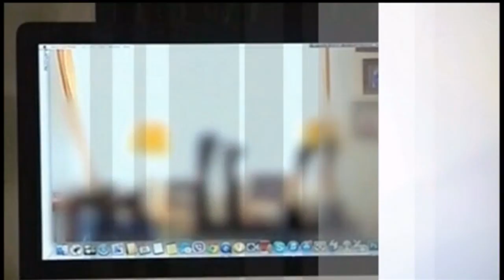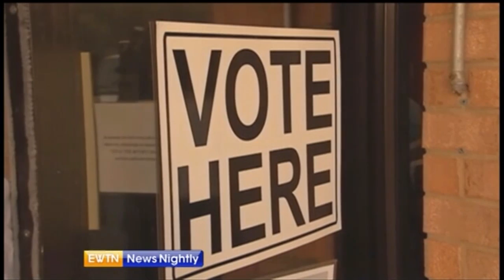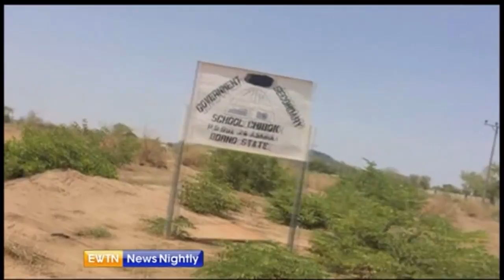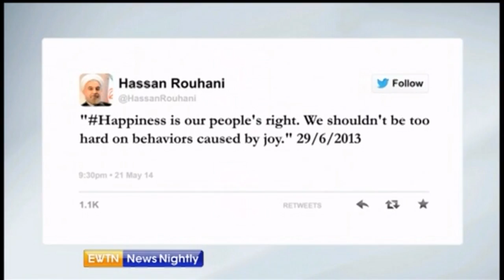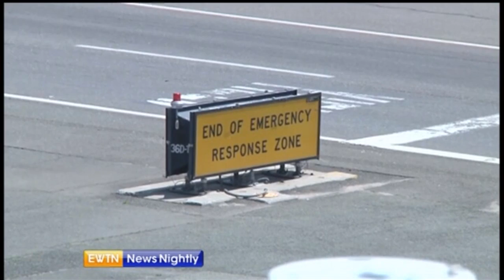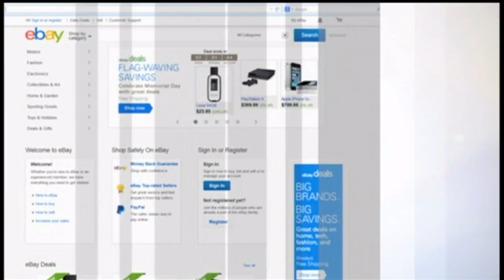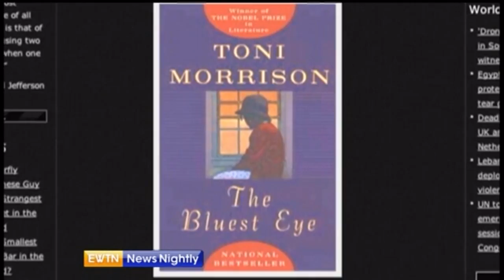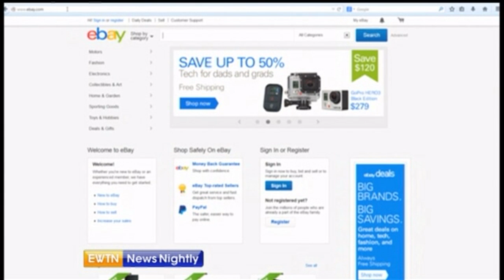EWTN News Nightly - 2014-5-21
We speak with Iranian journalist Negar Mortazavi about the teens arrested for the "HAPPY" music video. Our Jason Calvi shares the story of  Nigerian mother mourning over her daughter's kidnapping. Some governors are now speaking out against Common Core -- our Wyatt Goolsby reports. And we're joined by journalist Dale Hanson Bourke to discuss her recent outreach to Syrian refugees.